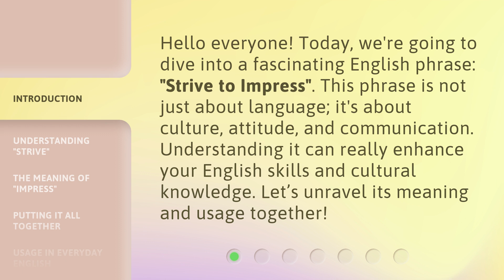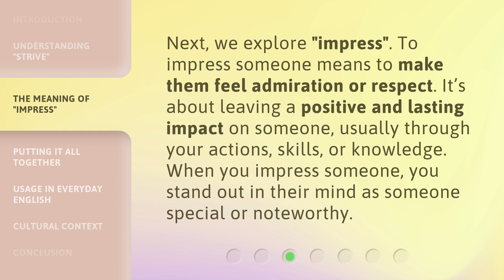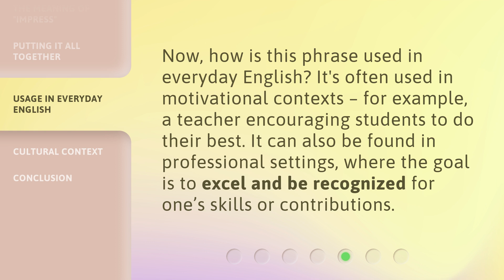Strive to Impress: Mastering the Art of Impression in English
00:00 • Introduction - Strive to Impress: Mastering the Art of Impression in English
00:34 • Understanding "Strive"
01:00 • The Meaning of "Impress"
01:24 • Putting It All Together
01:48 • Usage in Everyday English
02:10 • Cultural Context